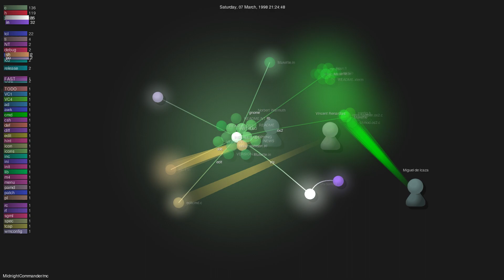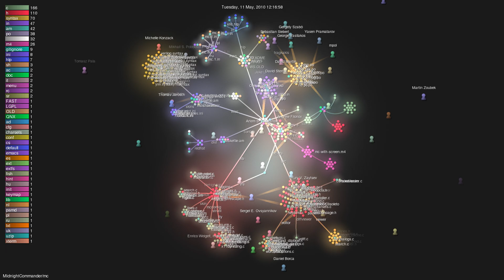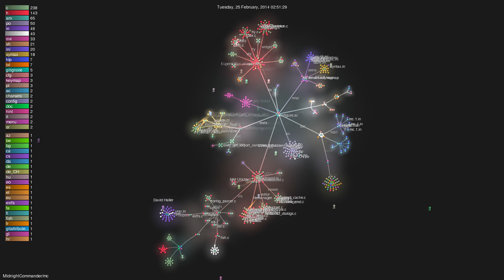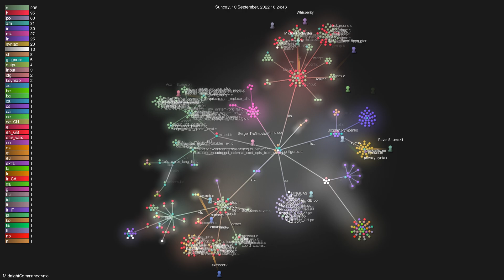MidnightCommander/mc - Gource visualisation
Author: MidnightCommander
Repo: mc

Description: Midnight Commander's repository
Starred: 1959
Forked: 481
Watching: 107
Total commits: 15497
Initial commit: Wed Jan 1 01:23:31 1997 +0000
Total number of files: 968